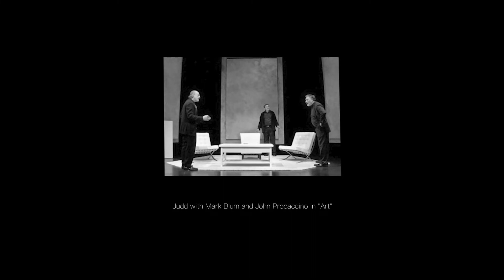Judd Hirsch reads a poem. Alex his oldest son, put it to music.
Seven Angels Theatre is part of the theatre5alliance, a group that was recently formed to promote live theatre during the Covid-19 pandemic and to keep it thriving. The alliance is comprised of the Berkshire Playwrights Lab, Durango PlayFest, the Laguna Playhouse, the New Jersey Repertory Company and Seven Angels Theatre. Like similar groups nationwide, each of these organizations canceled their summer and fall performances due to the coronavirus pandemic.

The alliance will harness the writing talents of dozens of well-known screen and stage actors to create original vignettes of three to ten minutes each. The project is the brainchild of actor Dan Lauria (The Wonder Years, Lombardi), who called upon friends in the industry to create videos of themselves reading works they’ve written under the banner “Keeping Live Theatre Alive.” He has brought in Filmmaker Jeremy Fletcher to edit individual videos of the actors and alliance members will be making them available on their websites. Lauria is a longstanding supporter of local theater and of the alliance members.

“Every sector in society has been impacted negatively by COVID-19, including theaters,” Lauria said. “I wanted to raise awareness of the plight of these organizations while celebrating how actors are keeping their creative juices flowing.”